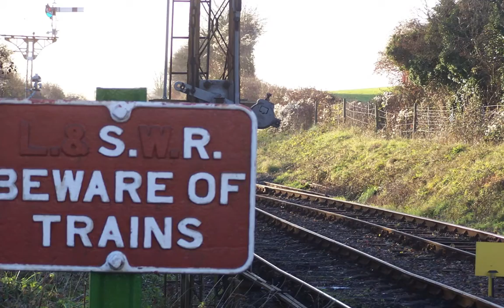Rosie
Vocal & Banjo by Emily Barker. Slide Guitar, Bass & Drums by Tom Hollingworth. Words & Music by Chris Bambling

From the 2006 Chris Bambling album Ballads From Life's Other Side